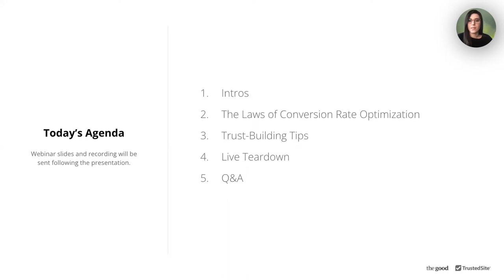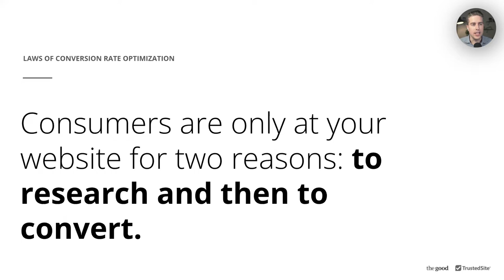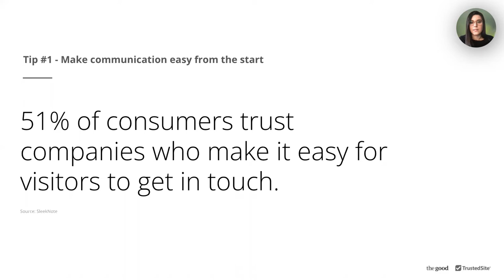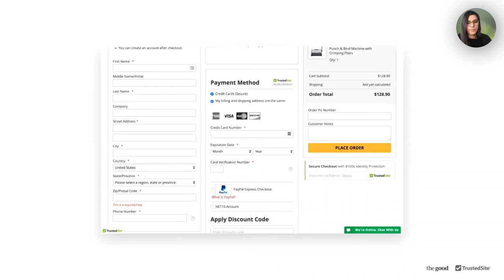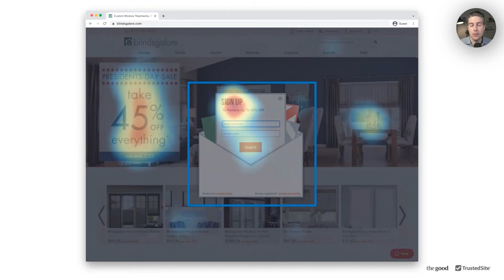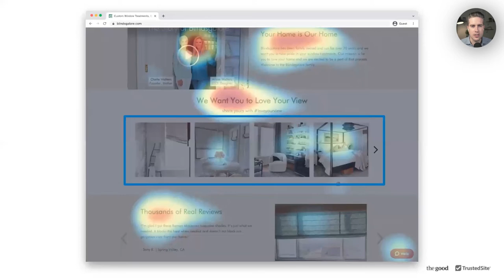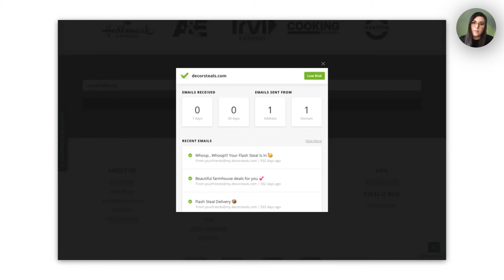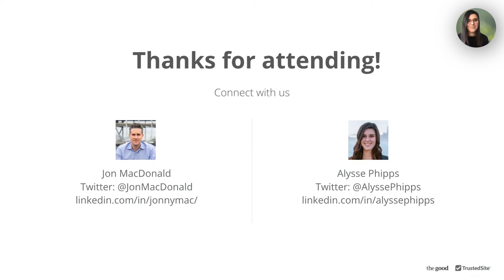The Year of Optimization: How to turn more visitors into buyers in 2022 | Webinar with The Good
Digital advertising costs have risen through the roof, which means you can’t afford to give customers a less-than-optimal experience on your site. If there’s friction in your customer journey, you’re more likely to see abandoned carts and wasted ad dollars pile up.

That’s why 2022 is the year of optimization. It’s time to examine your customer journey with a fine-tooth comb and make the path to purchase as smooth as possible.

In this webinar, TrustedSite and The Good teamed up to show you how to do exactly that. Jon MacDonald (founder of The Good and author of Opting In To Optimization) shared his laws of conversion rate optimization and gave practical tips on how to incorporate those principles into your 2022 optimization plan. Alysse Phipps (Content Lead at TrustedSite) shared further insights on the essential role trust signals play in conversion rate optimization.